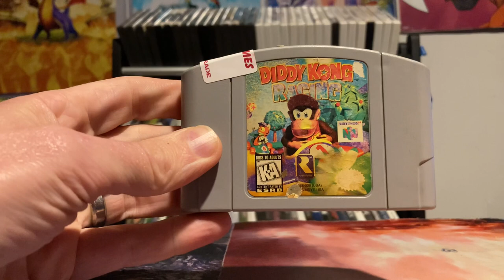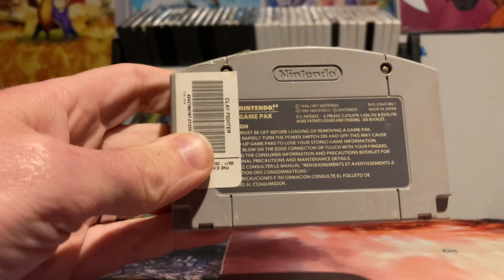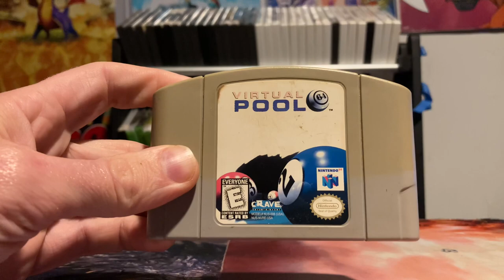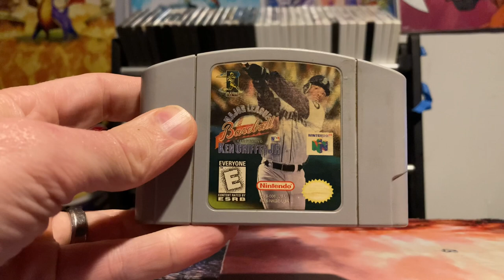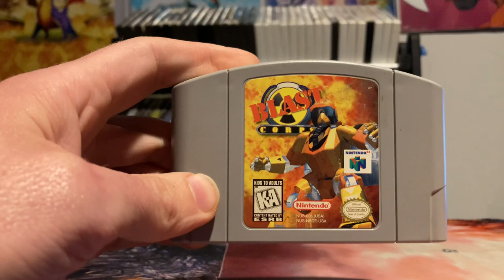5 n64 games to play this summer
The warm weather is on the way, in this weeks game discussion I’ll show 5 n64 games from my collection I think you should play this summer. I’m trying to add as much variety as possible while avoiding time consuming RPG’s.